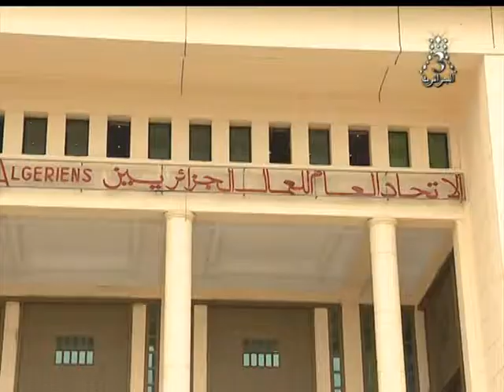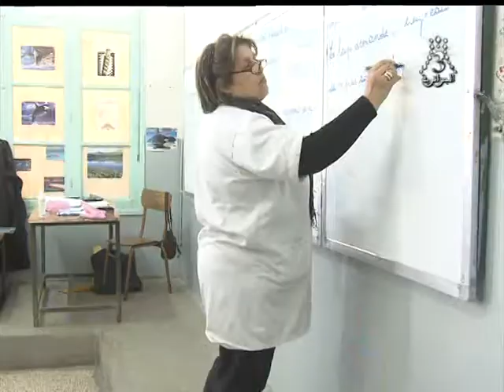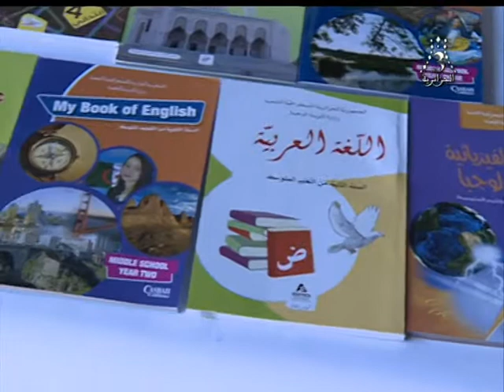القناة الجزائرية الثالثة التلفزيون الجزائري نشرة الخامسة 18.04.30